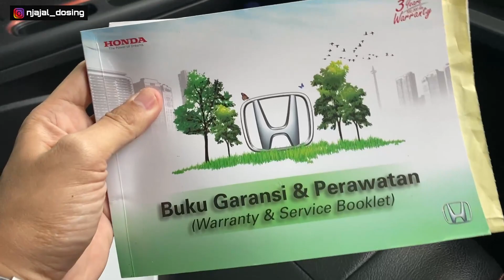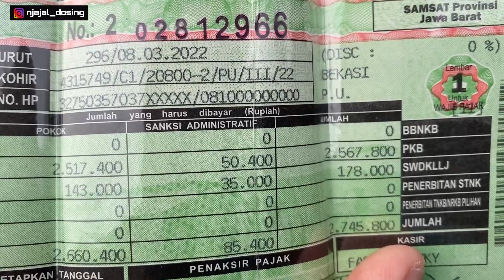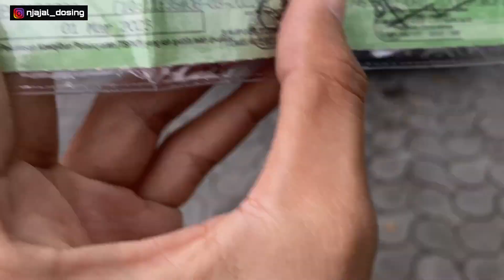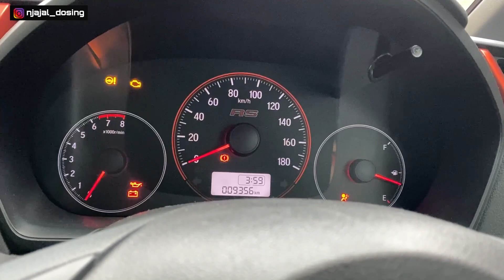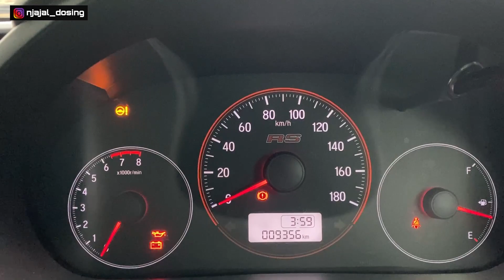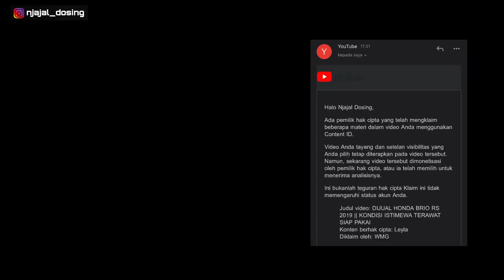DIJUAL HONDA BRIO RS 2019 || KONDISI TERAWAT SIAP PAKAI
Info lengkap dan harga ada dalam vidio
Lokasi Yogyakarta

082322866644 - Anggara